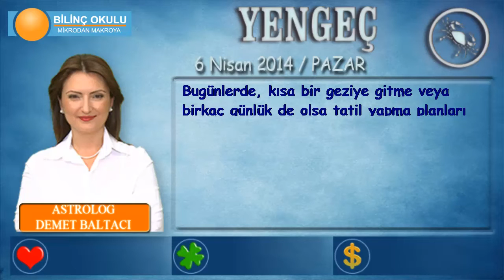YENGEÇ Burcu, GÜNLÜK Astroloji Yorumu,6 NİSAN 2014, Astrolog DEMET BALTACI Bilinç Okulu